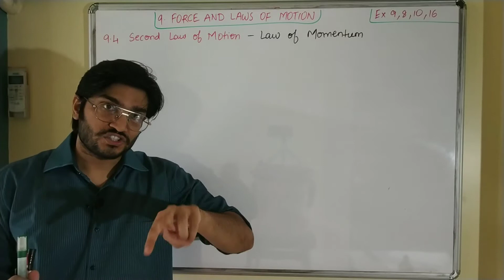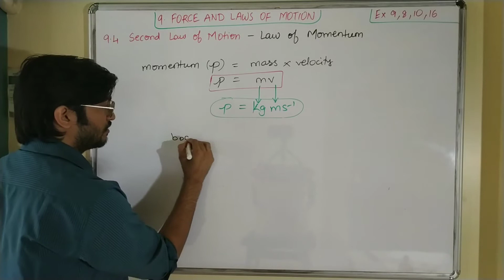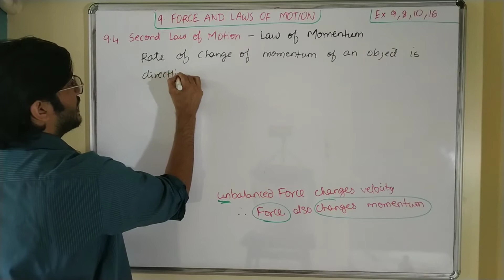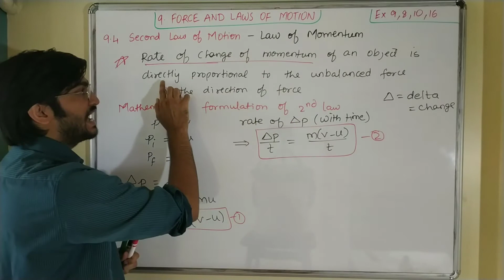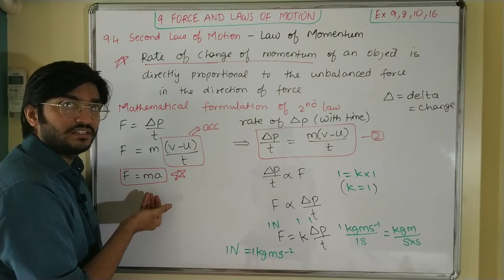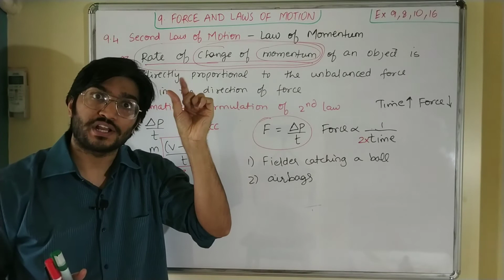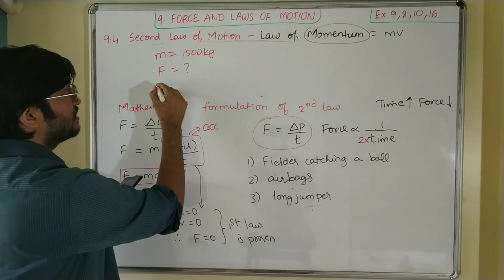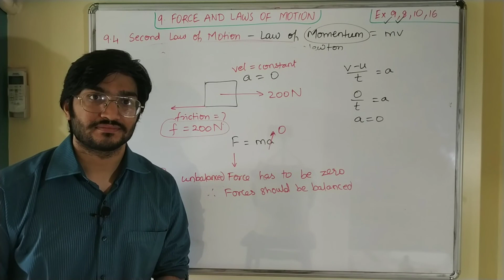SECOND LAW OF MOTION | CBSE Class 9th Science Chapter 9 FORCE AND LAWS OF MOTION Part 3/6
Topics covered

Section 9.4 Second Law of Motion
Momentum, Change of Momentum, Rate of Change of Momentum, External, Unbalanced forces

F=ma

Related questions